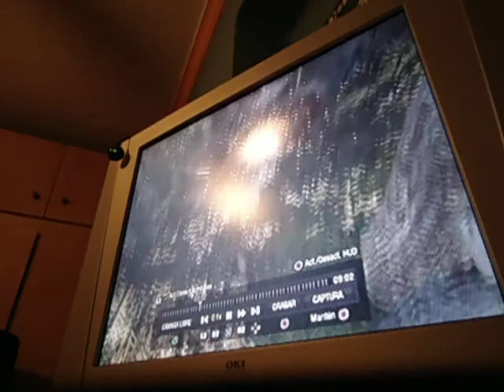COD: Black Ops cohetes valkyrie Dominio -Jungle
Demostracion de COHETES VALKYRIE